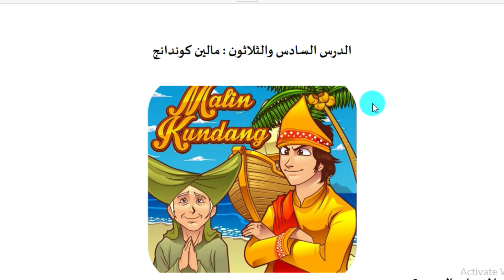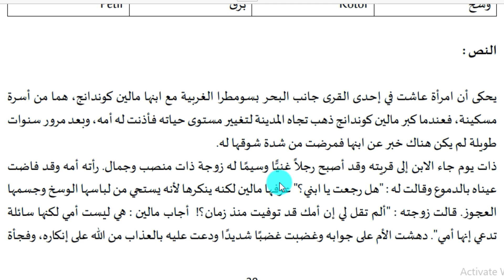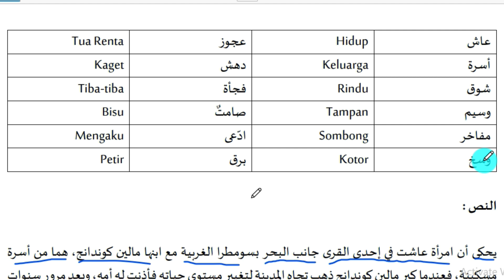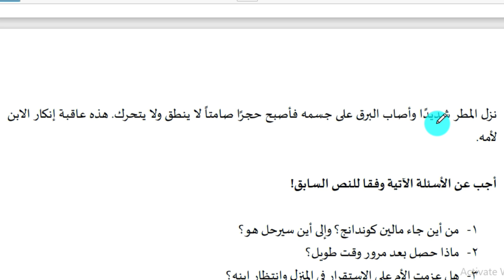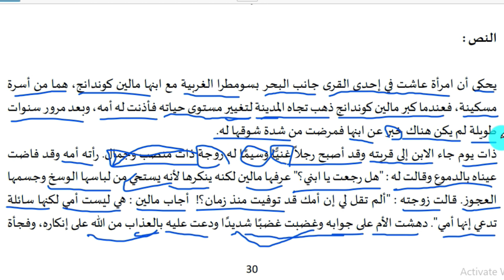teks arab || malin Kundang